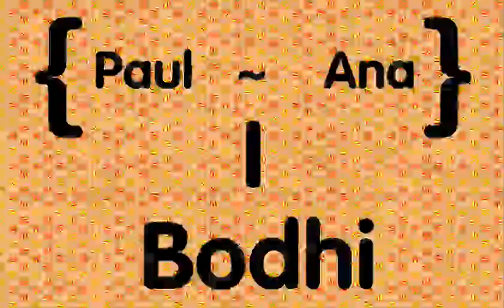This week at the Photo Art Gallery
Never a dull moment here folks - one week to go until the end of our Pride of Place Competition AND a new little PhArtist in our midst!!! Congratulations Paul, Ana and Bodhi xx